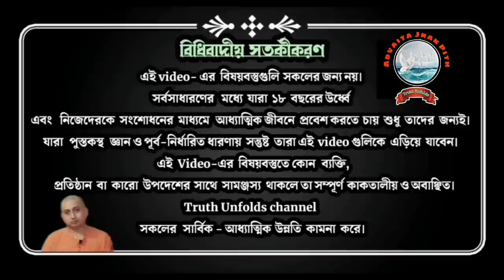বিশ্বাসে মিলায় বস্তু তর্কে বহুদূর ll FAITH MEETS MATTER FAR BEYOND ARGUMENT ll 28-06-2023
১.আপনি  JOIN করতে পারেন শ্রীমদ্ভগবদ্গীতা, কঠোপনিষদ্, শ্রীশ্রী চন্ডীর  মতো কোর্সে ।

২. ঘরে বসে বিবেকচূড়ামণির মতো কোর্সের সম্পূর্ণ লাভ নিতে, দেরি না করে আজই যুক্ত হন নিচে দেওয়া link-এ click করে-

৩.সংস্থার এই যে কাজ তাকে সমর্থন করার সর্বোত্তম পথ আপনার আর্থিক সহযোগিতা, যা আমাদের মজবুত করে। মনে রাখুন আপনার কোর্স করা, অনুদান করা, এ সবকিছুই ঘুরে আপনার কাছেই আসবে পরোক্ষভাবে সামাজিক ও ব্যক্তিগত জীবনের রূপান্তরের মাধ্যমে।

BANK Details :-
ADVAITA JNAN PITH
Axis Bank

🛑🌟 UPCOMING COURSES🌟🛑